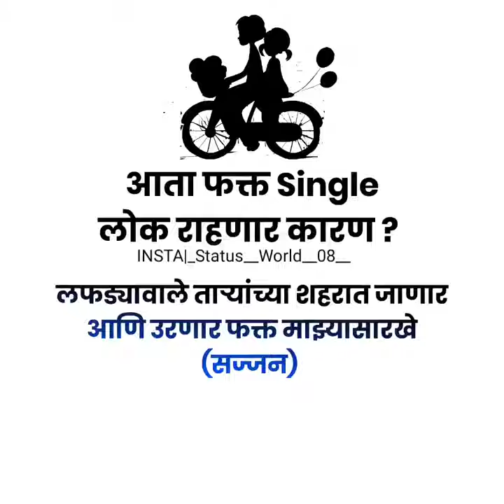chalo le chale tumhe taron ke shahar mein 😂|| Funny Video Status||Whatsapp Status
THANKS FOR WATCHING. ❤LOVE YOU ALL PEOPLE & MY DEAR SUBSCRIBERS❤ DISCLAIMER: This Channel DOES NOT Promote or encourage Any illegal activities , all contents provided by This Channel is meant for EDUCATIONAL PURPOSE only. ►DISCLAIMER:- Video is for educational purpose only.Coypright Disclaimer Under Section 107 of the Copyright Act 1976, allowance is made for "fair use" for purposes such as criticism, comment, news reporting, teaching, scholarship, and research.